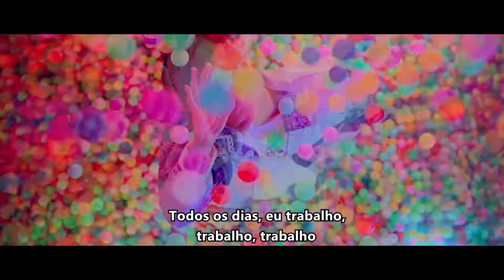DKB(다크비) - 'Work Hard (난 일해)' — (pt/br legenda)